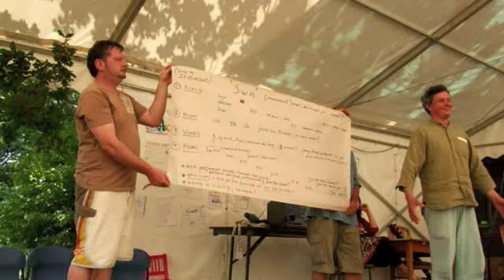Summer camp 2008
Slide show of Amaravati Family camp June and Family camp 2008